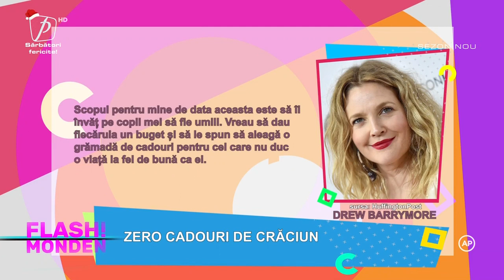FLASH MONDEN - 27 DECEMBRIE 2022